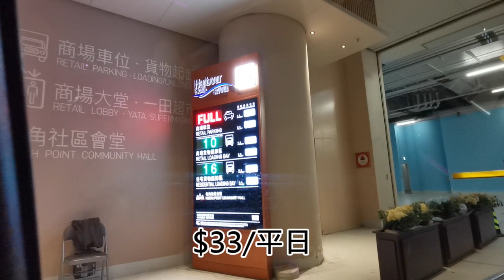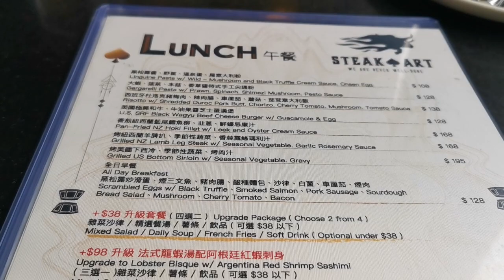新年紛紅波波草地🌺🌸寵物友善餐廳分享🐶【小腳掌大世界🐾】